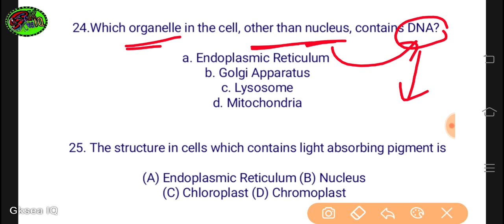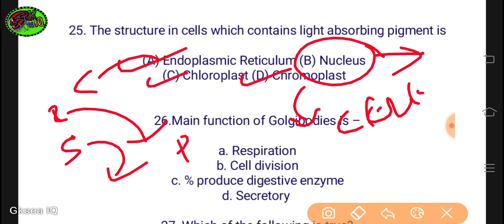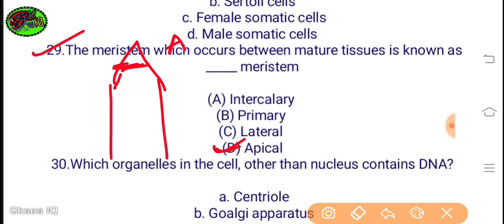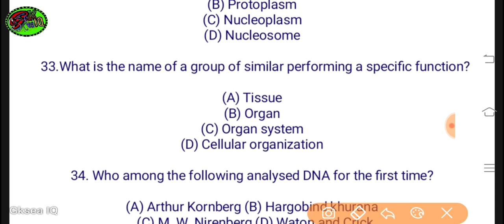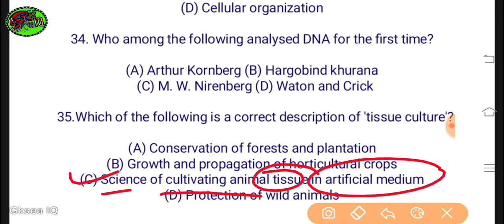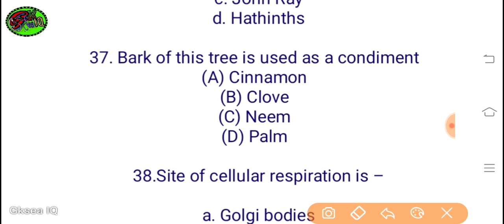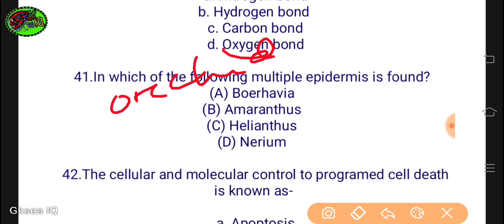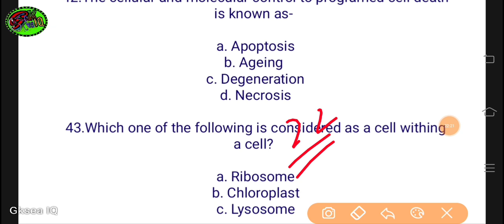Cell Important Questions And Answers | Part-1 | For PEO JA CGL MTS